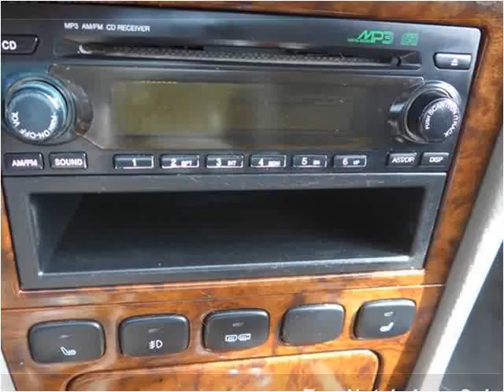2004 Chevrolet Epica Used Cars Temecula CA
This 2004 Chevrolet Epica is available from Top Notch Auto Sales.